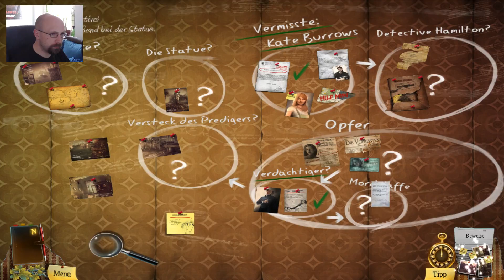Da hilft auch kein Klebeband - #06 ENIGMATIS: THE GHOSTS OF MAPLE CREEK [german]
Let's Play Enigmatis: The Ghosts of Maple Creek